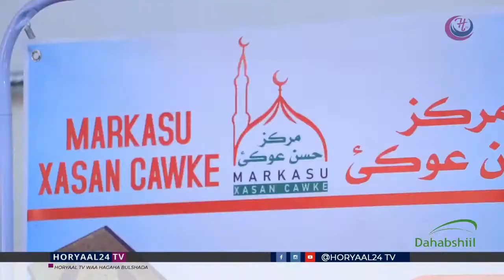Markiska Xasan Cawke Ayaa Sanad Dugsiyedkii U Soo Xidhay Ardayiida Wax Ka Barata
By Zayid Hanad M Madar